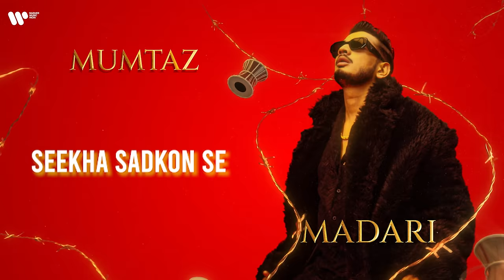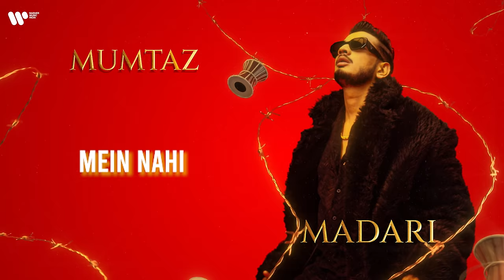Munawar - Mumtaz | Prod. by DRJ Sohail | Official Lyrical Video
Presenting the official lyrical video of "Mumtaz" by Munawar - This track is from the music album "Madari"

Audio Credits:

Track: Mumtaz
Artist: Munawar
Lyrics: Munawar
Composed by: Munawar
Produced by: DRJ Sohail
Mixed by: Abhijay Sharma
Mastered by: Pixl.
Violin by:  Ajay Kumar Jayanthi
Label: Warner Music India
Team Munawar : Nitin Menghani and Sadakat Khan